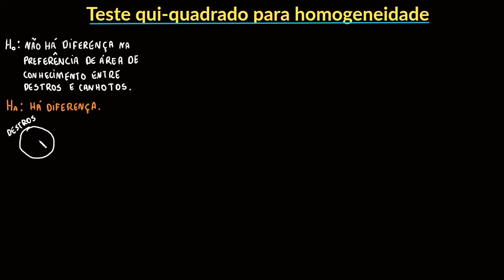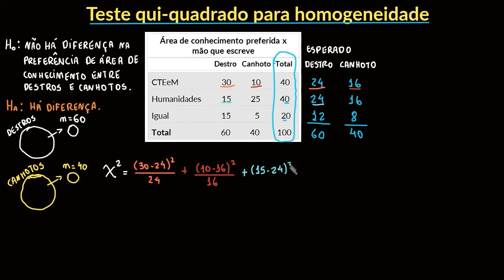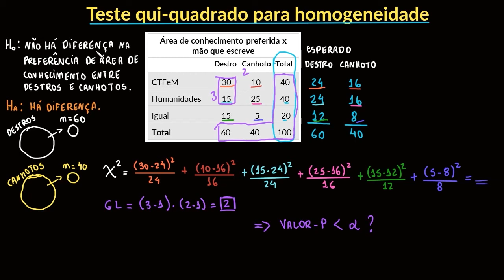Introdução ao teste qui-quadrado de homogeneidade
Nesse vídeo apresentamos o teste de homogeneidade para a estatística qui-quadrado